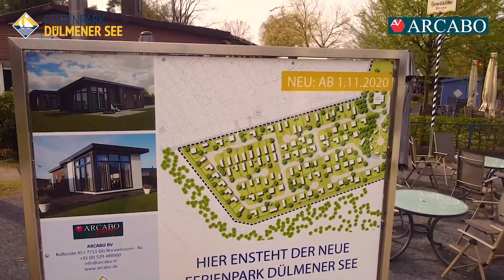Dülmener See preview DE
Ferienpark Dülmener See

Ein schöner Park mit verfügbaren Grundstücken für die Platzierung Ihres eigenen Chalets! Nur eine Autostunde von der holländischen Grenze entfernt zwischen Silber- und Dülmener See gelegen.

Wünschen Sie weitere Informationen zu diesem Projekt?